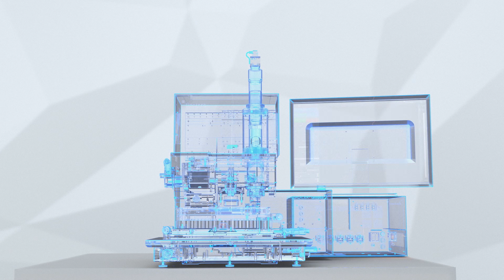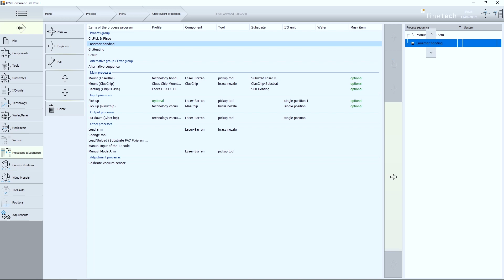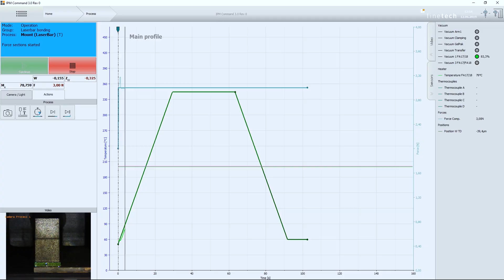FINEPLACER lambda 2 - the ultimate tool for opto assemblies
The all-new FINEPLACER® lambda 2 builds on its acclaimed predecessor to set new standards in precision die attach and advanced chip packaging for opto-electronic assemblies and more.